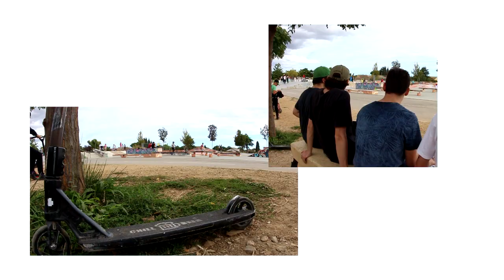Chill Mood 2